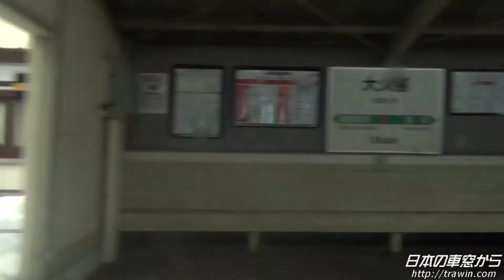復旧【車窓HD】 JR八戸線09 リゾートうみねこ 種差海岸→大久喜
沿線には住居が続き、その向こうに海が見えます。
ＪＲ八戸線　下り　久慈行きリゾートうみねこ号　車窓です。
次は　大久喜　　　Next Okuki
2012年3月17日、八戸線が全線復旧したことを受け、翌週の3月24日に収録した車窓動画です。
収録車両：リゾートうみねこ号